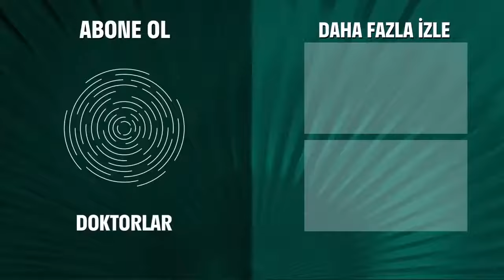Bebeğin Omuriliği Dışarıda! - Doktorlar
Levent, yeni doğmuş bebeği muayene ediyor. HASTALIKLA GÖZLERİNİ AÇTI...

Doktorlar 52. Bölüm Özeti:
Suat ve Zenan, sakladıkları sırrın hesabını vermek durumunda kalırlar. Suat’ın cezalandırılması gerektiğini savunan bir meslektaşı, Suat’a zor anlar yaşatır. Zenan’ın da ceza almasını bekleyenler çoğunluktadır.
Kendi aralarında sorunları olan asistan ekibine, hırslı ve küstah bir asistanın katılması her şeyi daha da karıştıracak gibi görünmektedir.
Suat elini düzeltmek için yeni bir cerrah arayışı içine girer. Bu durum Levent’in, yeteneğine olan güvenini sarsar.
Ela ve Levent’in aralarındaki buzlar erimeye başlamıştır. Ela, yeteneğinden şüpheye düşen Levent’e yardımcı olur.
Hasan’ı sıkıntılı saatler beklemektedir. Bir yandan babasının ameliyatı, bir yandan Zenan’ın olanları ondan saklaması, Hasan’ın etrafındakilere öfke duymasına sebep olur. Babası için gelen akrabalar onun işini daha da zorlaştıracaktır. Babası’nın ameliyatını tek başına izlerken onu bir sürpriz beklemektedir.
Öte yandan Ayla, yeni hedefinin zayıf yanını keşfetmiş ve hamlelerini ustaca sıralamaya başlamıştır bile. Kaleyi ilk önce içerden fethederek, elindeki kozları en iyi şekilde kullanmak için fırsatları kollamaya başlar.
Jülide Levent’in asistanlarla kurduğu iletişimi eleştirir. Arslan’ın hastanede tek diş geçiremediği kişiye karşı duyduğu ilgi, acaba karşılık bulabilecek midir?
Ela, bir gece eve döndüğünde, hiç beklemediği bir şeyle karşılaşır.

Doktorlar

Oyuncular:
Yasemin Ergene
Ahmet Kutsi Karadoğan
Melike Güner
Bekir Aksoy
Yağmur Atacan
Yeşim Ceren Bozoğlu
Gamze Topuz
Mehtap Altunok
Devrim Nas
Cüneyt Türel

KÜNYE:
Yapım: MEDYAPIM
Yapımcı: Fatih Aksoy
Yönetmen: Şenol Sönmez, Oğuzhan Tercan, Merve Girgin